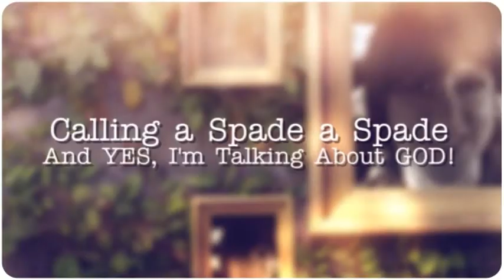My Big OOPS re. My "Presumptuous Presuppositional Apologists" Video!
Turns out it may have been Father Hans Jacobse who Matt Dillahunty debated (the dishonest one I mention in that video), NOT Sye Ten Bruggencate.  Here's the link: